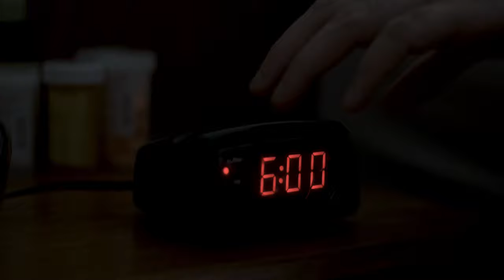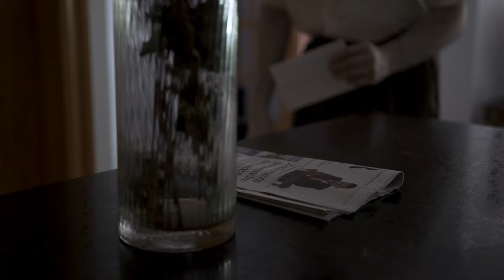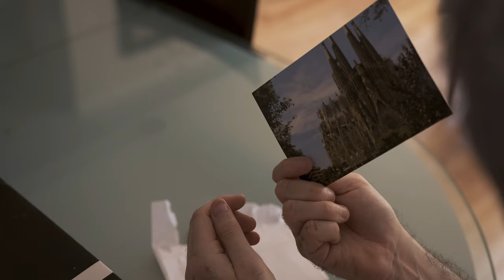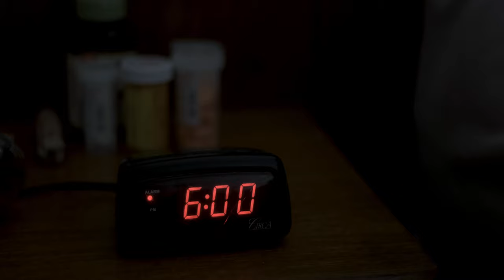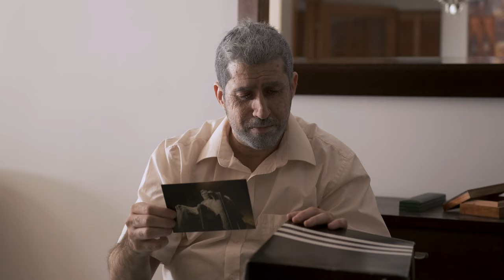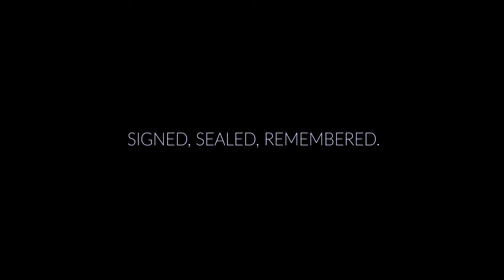SIGNED, SEALED, REMEMBERED. | Short Film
In her absence, Abe's wife Martha, brings joy to his mundane life through a grand gesture of love.

The Cast and Crew:

Starring:
Nir Guzinski
Maria Jimena Osorio
Dawn Ford (Voice)

Music and Sound by Stephen Voyce
Co-Directed by Aiden Nicell & Nir Guzinski
Lighting by Tyler Nacke

Special Thanks to Sean Curley, Ve Duplain and Stephanie Coco Palermo